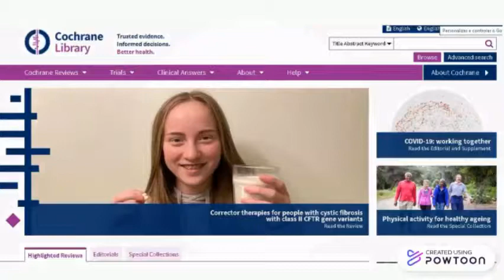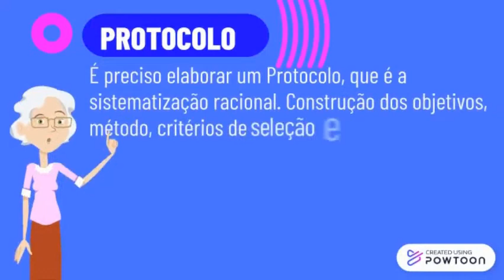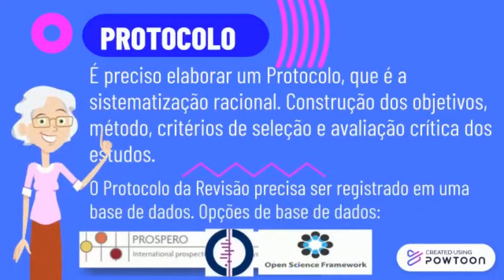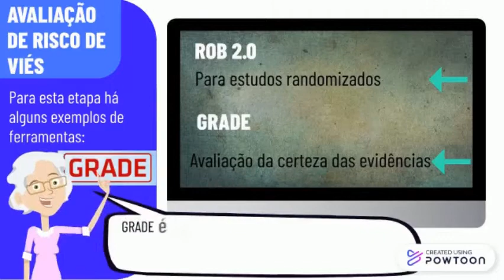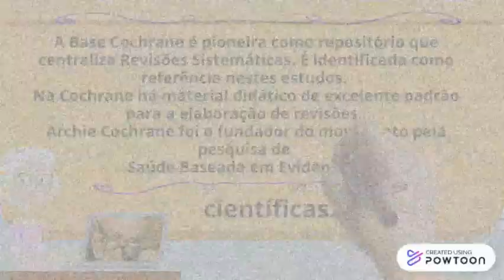Cochrane Library: Revisões Sistemáticas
Cochrane Library: Revisões Sistemáticas, vídeo 7

Apresenta simplificadamente os processos de uma Revisão Sistemática. Destaca algumas ferramentas que auxiliam no processo de elaboração de revisões sistemáticas. Ressalta o diferencial da Base Cochrane Library no cenário das bases de pesquisas científicas.

Consulte o livro da Cochrane:
Cochrane Handbook for Systematic Reviews of Interventions

Sobre o Canal BSEN UNIRIO:
A Biblioteca Setorial de Enfermagem e Nutrição (BSEN) integra o sistema de bibliotecas da
Unirio.  Através de seus vídeos, o Canal BSEN UNIRIO pretende dar rápido acesso às ferramentas importantes na rotina acadêmica. Estes vídeos apenas complementam os treinamentos oferecidos nas bibliotecas do sistema.
Acesse mais:
Fan page do Facebook: “Letramento Informacional:

Fontes de Pesquisa em Saúde”